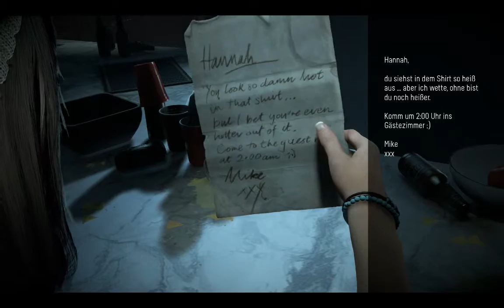Let's Play Until Dawn #001 - Du entscheidest !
Lasst den Horror beginnen! Lets Duo präsentiert euch mit Until Dawn ein Let's Play der etwas anderen Art. Kein wildes Rumgeballer, kein einfaches Kämpfen, nein! Dieses mal geht es um das nackte überleben. 8 junge Leute verbringen ein unvergessliches Wochenende in einer Hütte auf Mount Washington.

Lets Play Until Dawn ist ein klassischer Teeny Horror Film. Mit dem Unterschied, dass man selbst die Entscheidungen treffen kann. Wie oft hat man sich einen solchen Film angeschaut und gedacht: Warum macht sie das denn? Ist sie blöd? Ist doch klar, dass sie sterben wird. Aber nicht dieses Mal! Jetzt sind wir nämlich am Ruder - und gruseln uns umso mehr!

Genießt den Horror und die Gänsehaut mit uns, macht alle Lampen aus, setzt euch dicht vor den Bildschirm, fiebert mit uns mit und viel Spaß bei Lets Play Until Dawn.